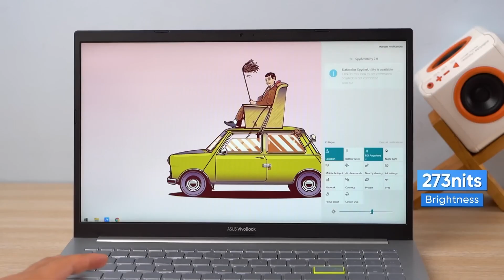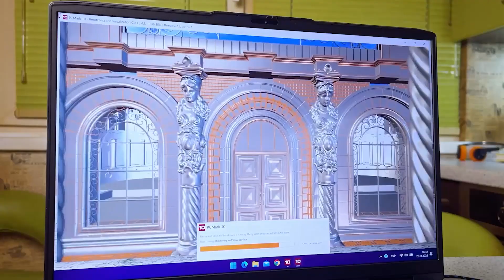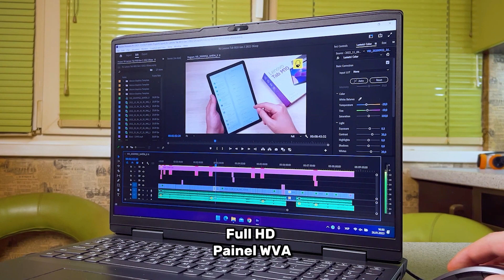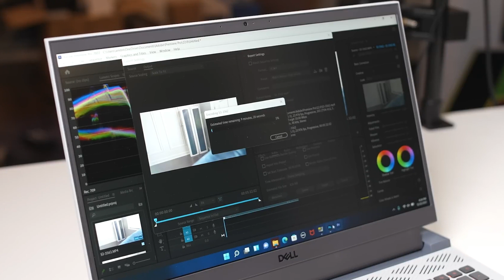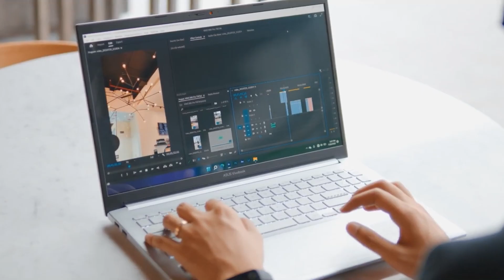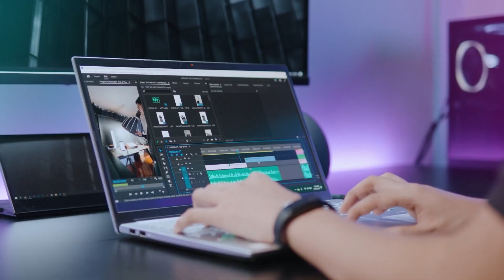5 Melhores NOTEBOOKS GAMER BARATOS para Jogar, Trabalhar e Estudar em 2024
Uma lista com os melhores notebooks custo beneficio em 2024, opção acessíveis com hardware potente e ideal para você que vai estudar, trabalhar ou jogar.

Vivobook AMD Ryzen 7 4800H

IdeaPad 3 Gaming 3i i5-11300H

Vivobook Pro 15 i9 Nvidia RTX 3050